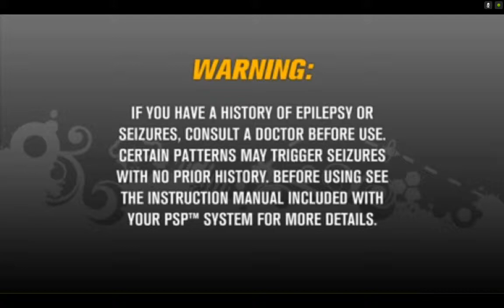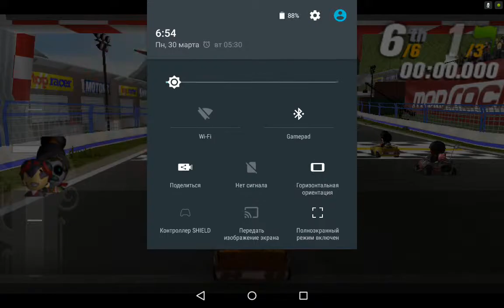ModNation Racers PPSSPP v.1.0.1 on Nvidia Shield Tablet (Android)